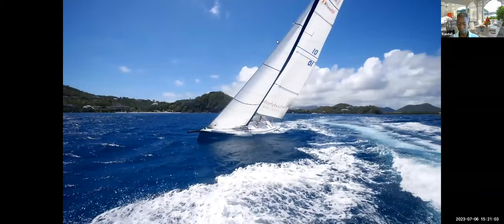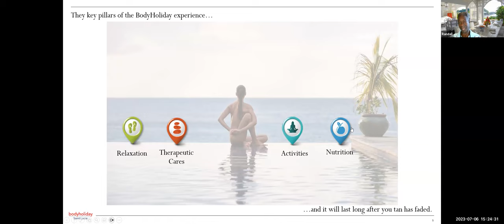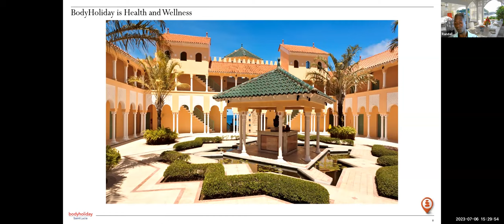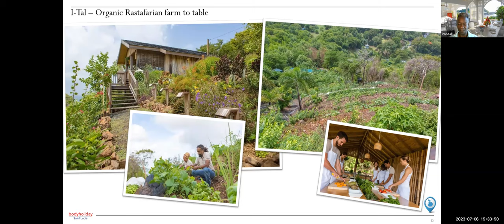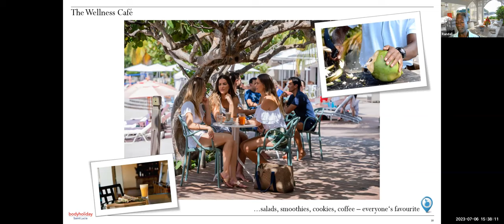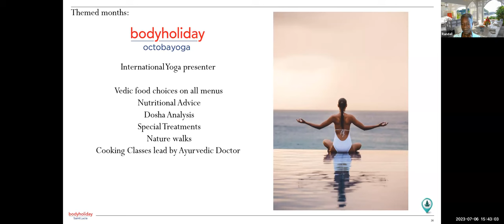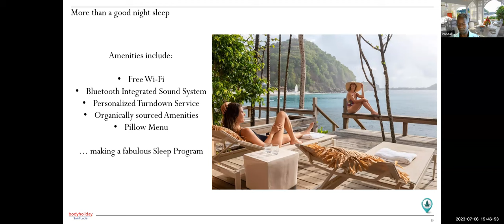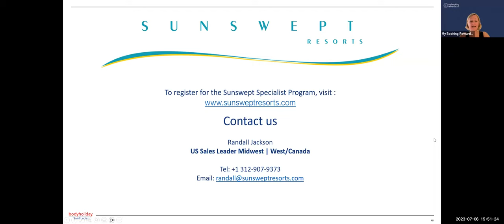Body Holiday Saint Lucia 6 July 23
BodyHoliday Saint Lucia
The World’s Leading Wellness Resort Located on its Secluded Beach in Saint Lucia

At BodyHoliday, we provide a personalised experience of wellness and discovery where you will enjoy a transformational journey designed as an antidote to the pressures of modern-day life. Located on a pristine crescent beach surrounded by lush tropical gardens, we are the only resort to combine the pleasures of an active beach vacation with a nearly endless array of activities, body treatments, and opportunities to explore, discover, and gain insights that last a lifetime.

Your BodyHoliday includes everything you could desire and nothing that distracts from the promise we make to our guests. “Give us your body for a week, and we’ll give you back your mind.”